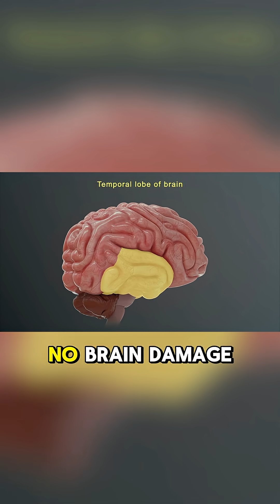It Freezes Solid in Winter – Wood Frog Hibernation Facts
The wood frog survives by freezing solid in winter! Learn how this incredible animal defies death with nature’s built-in antifreeze. A wild hibernation strategy like no other.